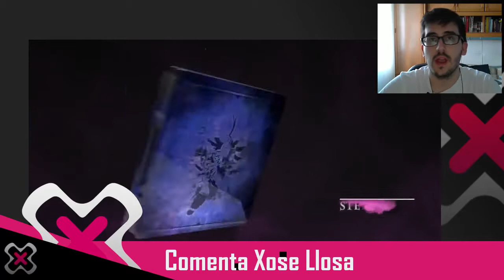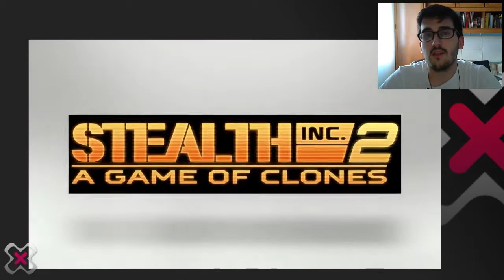El Nintendo Direct de 'Zelda: Majora's Mask' - Vlog Zonared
Repaso y balance de los anuncios del Nintendo Direct emitido anoche en nuestra sección de vídeo y Canal de YouTube.